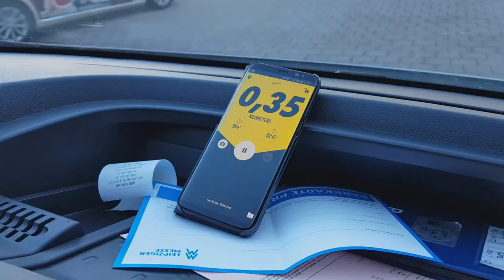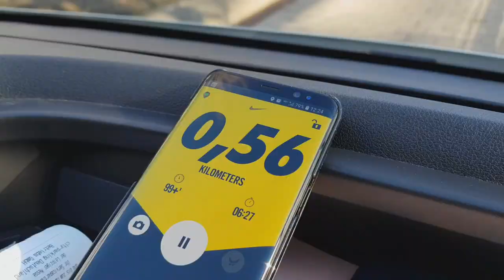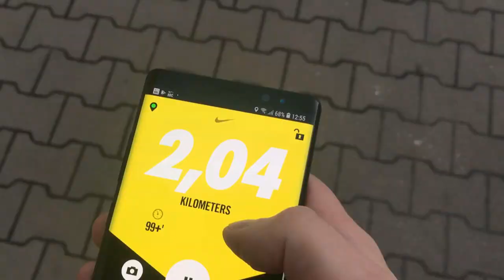Pokrovac běhá za trest! | Dreamhack Leipzig 2019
Mikuláš "Pokrovac" Dio prohrál sázku na Dreamhacku v Lipsku. Zvládne za trest oběhnout celý areál? 👟